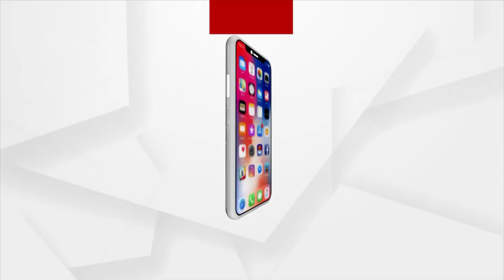Odisha Congress holds protest over ED probe against Rahul Gandhi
Odisha Congress holds protest over ED probe against Rahul Gandhi in National Herald Case.